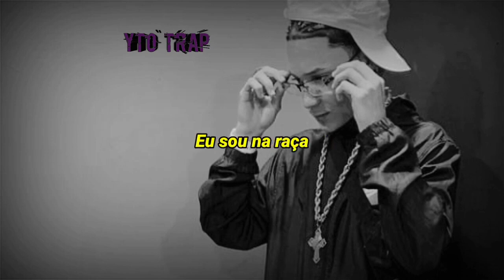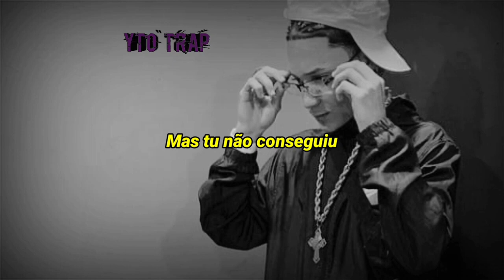Chefin - Marrão de Cria Prévia Nova Legendado